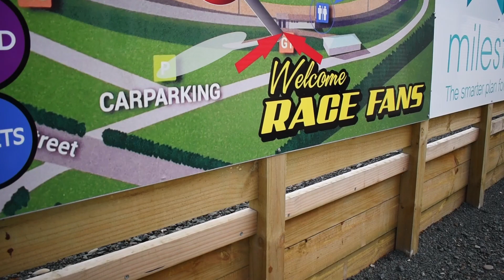Nelson Speedway - Child Cancer Foundation, Ministock Mania 2021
Welcome to my highlight video of the Child Cancer Foundation Fundraiser - Ministock Mania at the Nelson Speedway.

The Child Cancer Foundation fundraiser event has become an annual event at the Nelson Speedway, giving back to the ones that need it!

Also this is the Ministock Mania and the Quarter Midgets are racing for the CCF cup!

Plus, we have some young ones racing their bikes around the track, this is always a popular event!